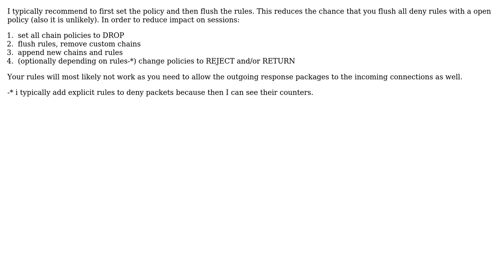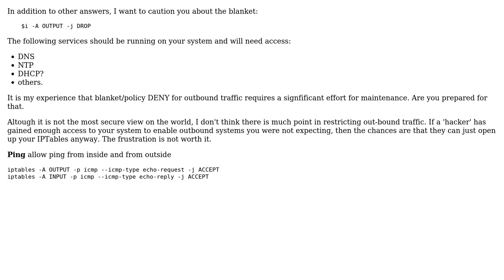Code Review: Iptables Lockdown (3 Solutions!!)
Code Review: Iptables Lockdown

With thanks & praise to God, and with thanks to the many people who have made this project possible! | Content (except music & images) licensed under CC BY-SA | Music | Images & others | With thanks to user rolfl user J.Zil user Jamal user eckes user 200_success and the Stack Exchange Network Trademarks are property of their respective owners. You are responsible for your own actions.